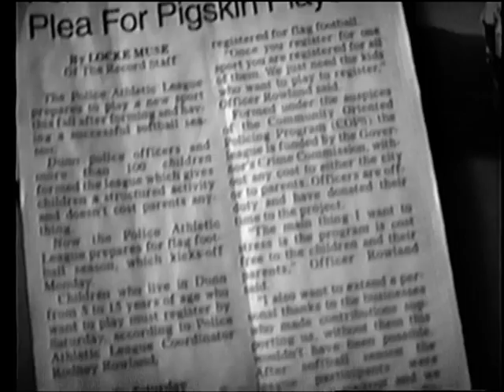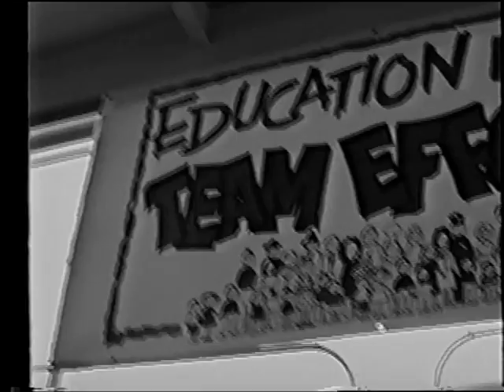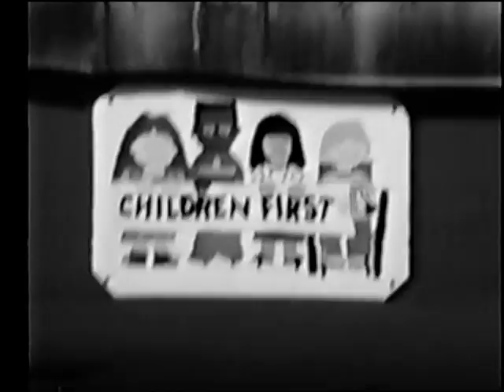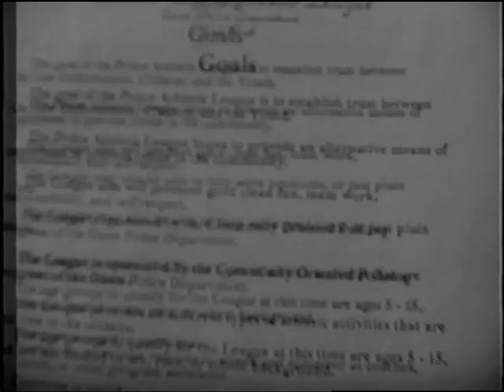Dunn PAL 1st Promo 1997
Dunn Police Athletic League's FIRST Promotional Video made in 1997.